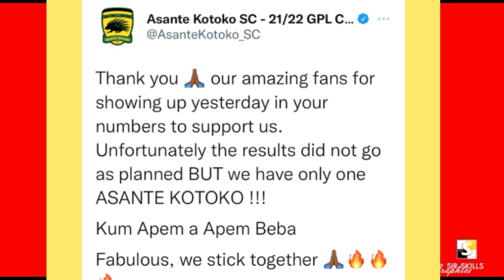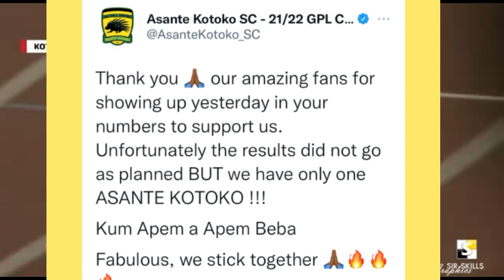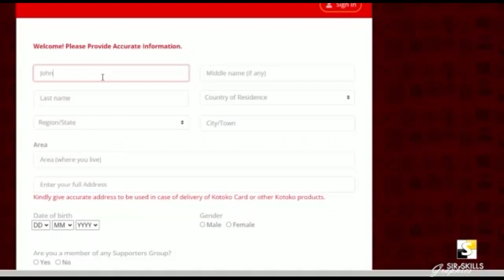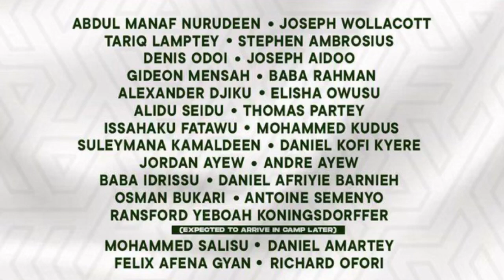Hearts to replace Boadu with Dr Ogum • Kotoko gross ₵616,670 from Kadiogo game • Black Stars squad